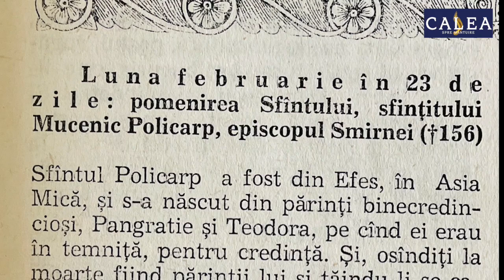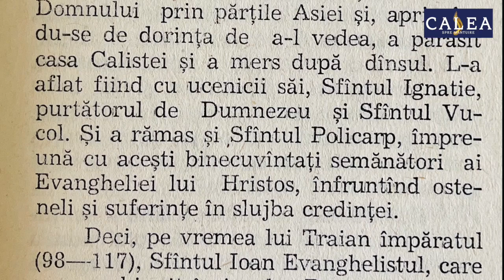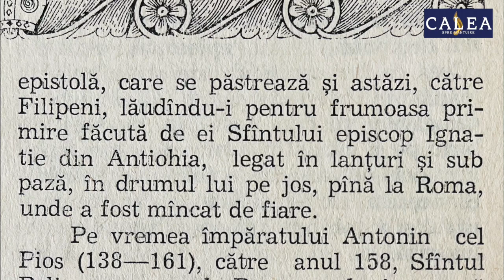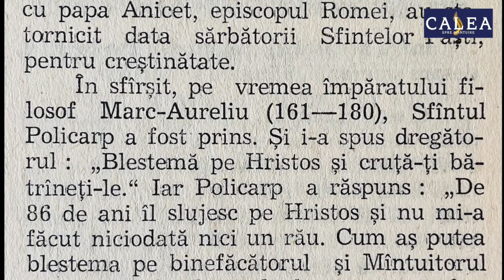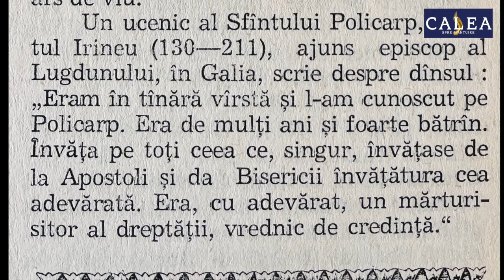SINAXARUL ZILEI DE 23 FEBRUARIE - SFÂNTUL POLICARP - TEXT ȘI AUDIO